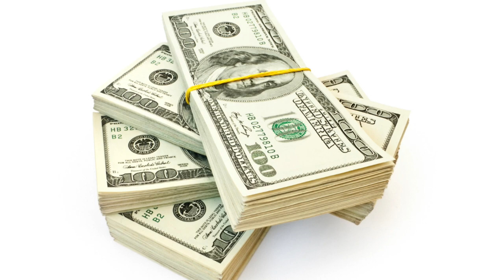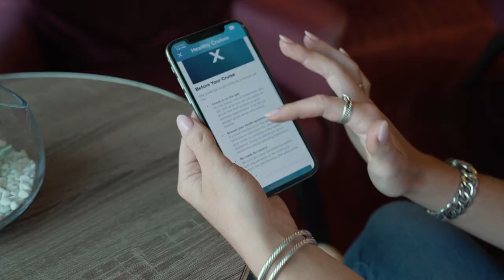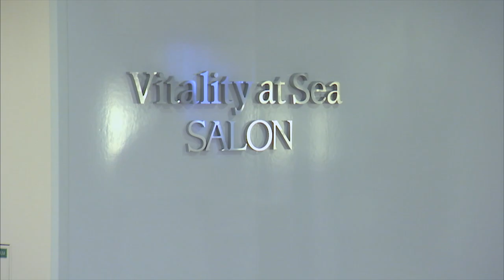10 WAYS PEOPLE WASTE MONEY ON A CRUISE *non-obvious & easily preventable*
If you hate wasting money on a cruise, this video is for you! Unfortunately, there are many ways people waste money on a cruise vacation, that they may not even be aware of! These are things first time cruisers especially must watch out for.

Whether you cruise with carnival, Royal Caribbean, Celebrity Cruises, Princess Cruises, MSC, Holland America, Norwegian Cruise Line or any other popular cruise line, these cruise tips will help you avoid cruise rip offs and save money on a cruise, while still enjoying and not missing out!

Initial necklace

Magnet clips
Magnet hooks: https
Over the door organizer
Power bar non-surge protected
Packing cubes
Anti-theft crossbody bag
Anti-theft backpack
Water shoes
Brita water bottle
Waterproof phone cases on lanyard
Toiletry bottles
Collapsible water bottles
Selfie Stick/Tripod
Dramamine non-drowsy
Ginger candies
Motion sickness patch